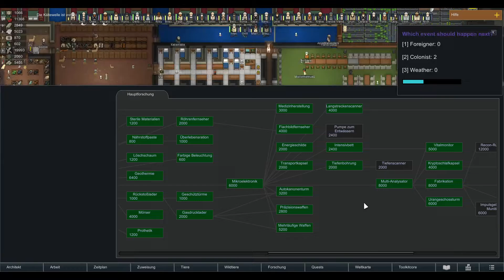Wie nur an Stahl kommen - RimWorld - Modded - Live Let´s Play - #229 | badbudder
Hier seht ihr den Livestream von badbudder indem er Rimworld mit Mods spielt.
Ihr findet ihn bei Twitch unter badbudder.

Diese Mods benutzt er:
HugsLib
LWM's Deep Storage
Deep Storage Plus - Deutsch
Deep Storage Plus
[NL] Dynamic Portraits
Show Draftees Weapon
ToolkitRaids
Twitch Toolkit
ToolkitCore
RimHUD
Harmony
Replace Stuff
MendAndRecycle
MendAndRecycle - Deutsch
Repair Workbench REPO
Increased Stack

TITEL: RimWorld
GENRE: Indie, Simulation, Strategie
ENTWICKLER: Ludeon Studios
PUBLISHER: Ludeon Studios
VERÖFFENTLICHUNG: 17. Okt. 2018

Zap-Hosting:
Hier kannst du dir deinen eigenen Server für einen guten Preis holen:

Liebe Grüße

Tana